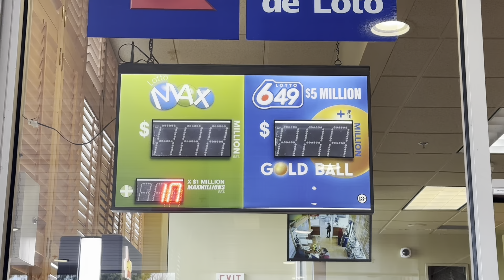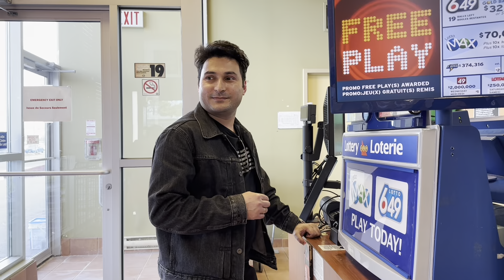OLG || 70 Million || 32 Million || Unfinished-Unfiltered Vlog|| Millionaire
Hope you like this short video

Bought 2 Lotto Max and a 649

Play at your own risk ⚠️